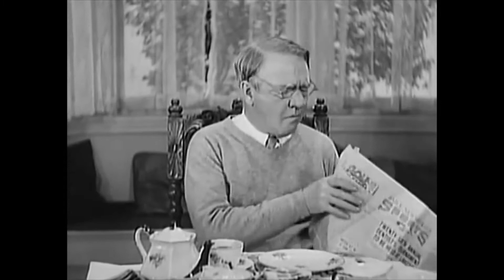WC Fields in "The Dentist" and narrated by movies for the blind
I downloaded an MP3 "Movies for the Blind-The Dentist" audio file from archive.org. Then I used Real Player downloader to download "The Dentist" staring W.C Fields from Youtube and stripped off the audio track using VLC. I then used Windows 10 Photos app to make the video. I used the audio-less video file as the main picture and padded it using an old comic to get the video in sync with the audio (sorta - I don't have patience so - it is what it is). If you have an audio file you want on youtube, Windows 10 Photos app is a way to go.